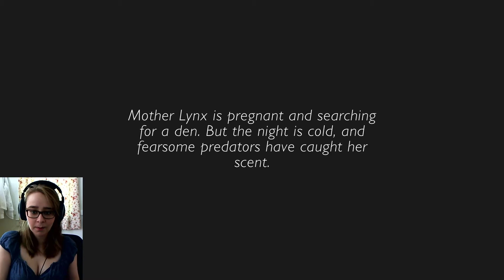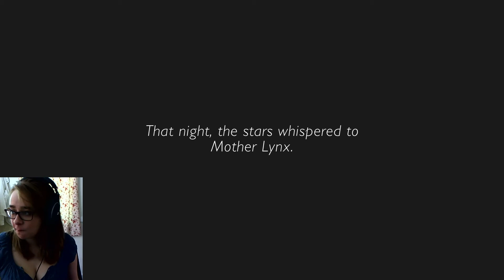SHELTER 2 - 1 / 8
Full gameplay of the main game.